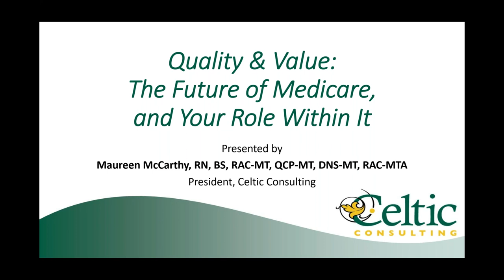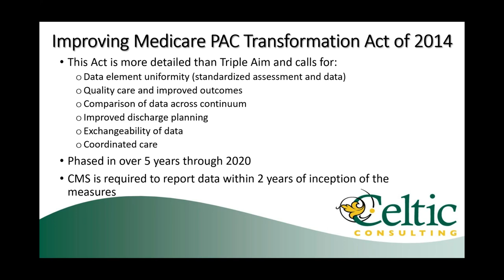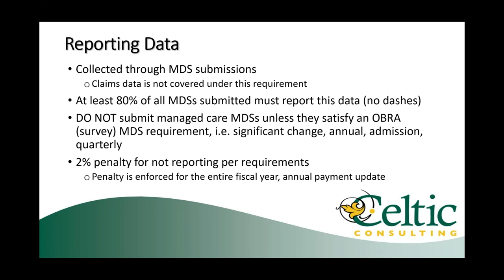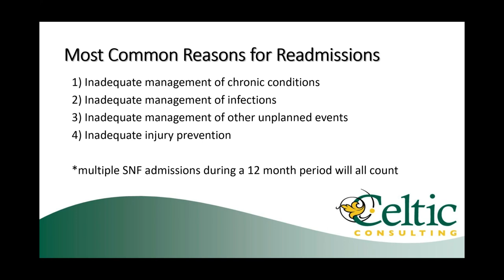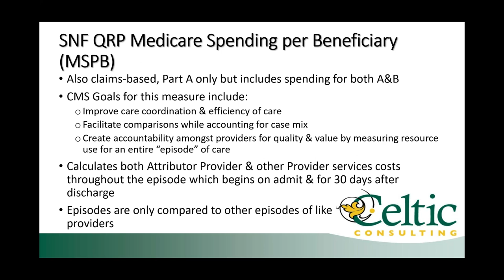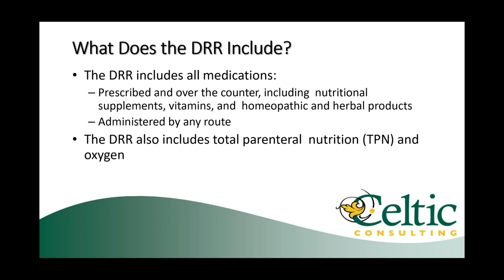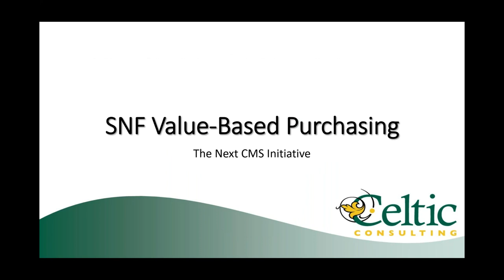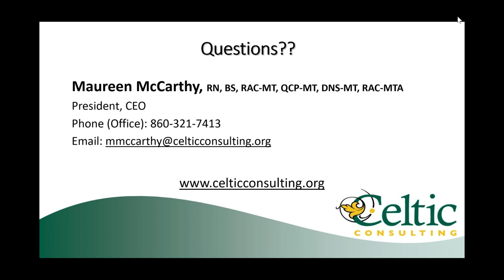Quality & Value: The Future of Medicare, and Your Role Within It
This webinar was presented by Maureen McCarthy, RN, BS, RAC-MT, QCP-MT, President with Celtic Consulting LLC.

With so much riding on quality and value, it is imperative that facilities understand how they are being evaluated based on these metrics and what efforts can be implemented now to safeguard their success in the future.  This webinar helped guide attendees through new health care reform efforts and alternative payment methods as CMS moves away from a resource utilization reimbursement system.  Specifically, SNF VBP and SNF QRP programs and how these new programs will influence nursing documentation and quality reporting.

Webinar learning objectives included:
1. Explaining Medicare's Value-Based Purchasing (VBP) and how the program is funded and monitored.
2.  Determining how facilities will be ranked based on their value.
3.  Learning which measure is currently utilized for VBP.
4.  Differentiating between 5-Star and Quality Reporting Program (SNF QRP).
5.  Defining how quality relates to revenue.